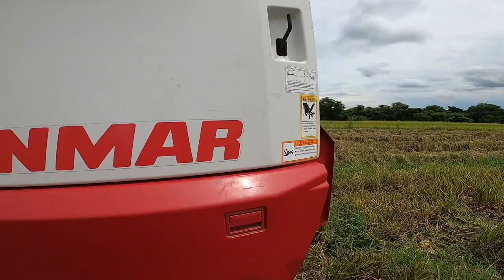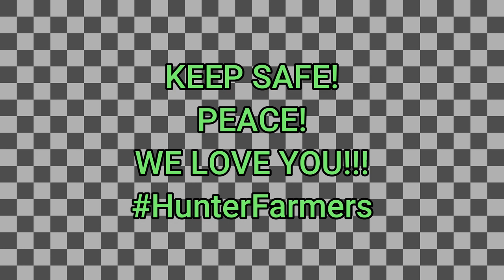PAG ANI NG PALAY FEATURING REAPER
Ngayon naman ay nag ani kami ng palay gamit ang reaper. Dahil medyo umuulan ulan at concern tayo sa mga farmers natin, nagpagapas na lang kami gamit ang reaper!

Salamat ng marami sa mga walang sawang sumusuporta sa amin! Mag iingat po kayo palagi! Keep safe mga ka-Hunter Farmers!!

Kung bago ka dito, eto yung ibang videos namin!